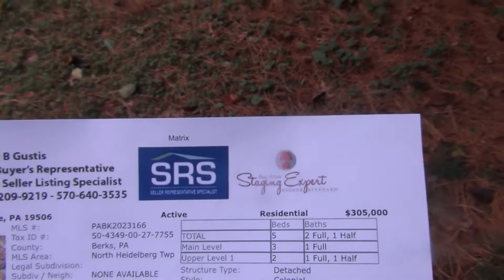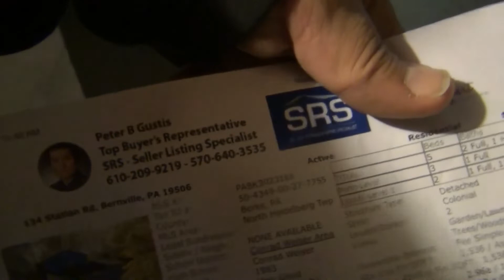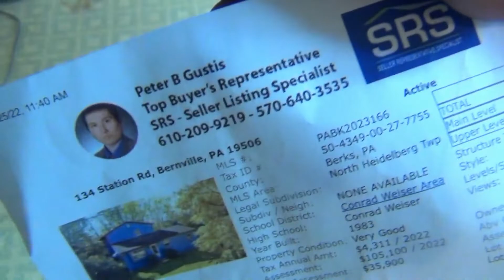134 station rd Bernville pa home for sale property tour from Pete Gustis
134 station rd Bernville pa home for sale property tour from Pete Gustis

Do you want that country feel but still be close to everything? Well here it is! This 5 Bedroom, 2.1/2 Bath home sits on almost 3 acres of land. The home is entirely fenced in, but can't be seen since the home is surrounded by trees that hide the fencing. Plenty of yard for parties and picnics or just plain relaxing. There is a huge garden area that could welcome your new plants in Spring. One car garage behind the home that will need some TLC. Plenty of space to park all your cars and toys. This home features a large eat-in Kitchen with smooth top range, double S/S sink and dishwasher. Also a peninsula with a small vegetable sink and pot rack. You can also exit the kitchen through sliders to the back yard. A very nice sized dining room with Hardwood flooring and a mud hall. A nice size living room with hardwood flooring and sliders that exit to a deck. The first floor features 3 nice sized bedrooms and a full hall bathroom. Upstairs you will find two nice sized Bedrooms. One has a large walk-in closet currently being used as a toy room and a full bath with a claw foot tub.  There is a half bath out in the hallway at the top of the stairs. Down in the basement you will find a huge recreation room and plenty of storage. Here you will find the washer and dryer. 200 amp electrical panel and new ceiling tiles.